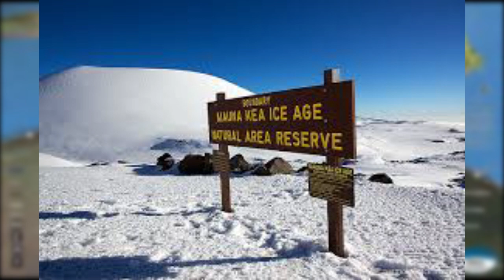सगरमाथा रहेन अब विश्वको अग्लो हिमाल | mount everest | mauna kea | Face NP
सगरमाथा रहेन अब विश्वको अग्लो हिमाल | mount everest | mauna kea |  Face NP| Face NP  | Facenp

All the content on this channel is the original product of efact tv(facenp). Downloading and uploading to the another media such as facebook, youtube and other social network is strictly prohibited.